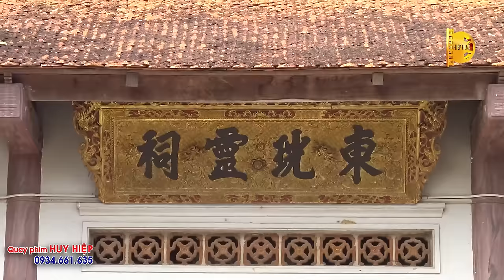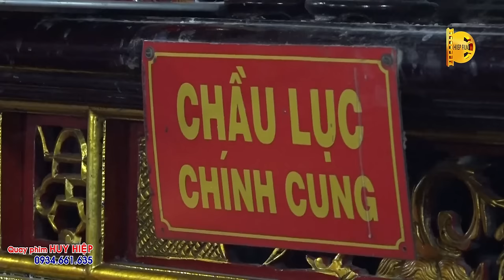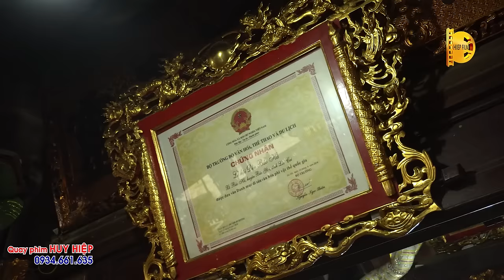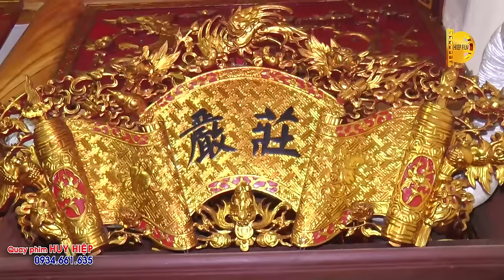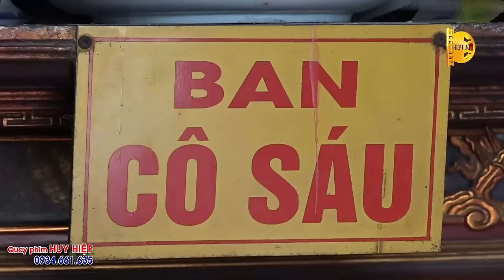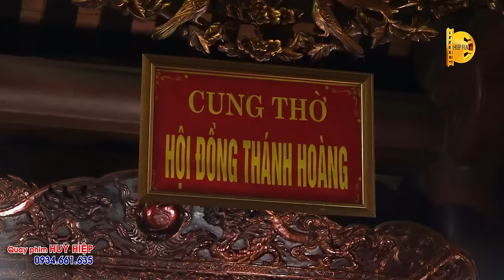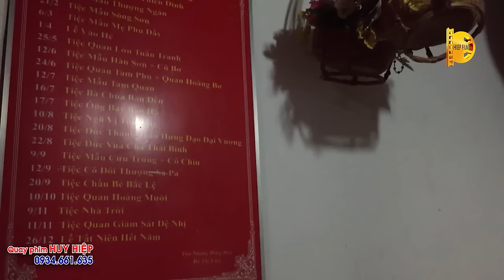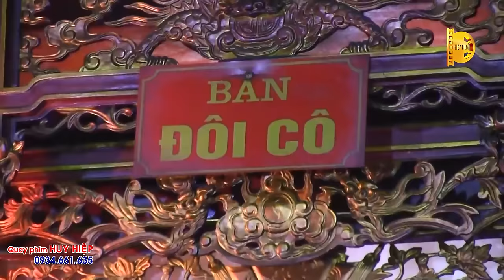Trọn bộ vấn hầu của Diệu Minh Châu tại đền Ông Mười. Hoài Thanh hát văn hầu bóng. Hay nhất Youtube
Camera Huy Hiệp 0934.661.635 - Quay phim hầu bóng, hầu đồng, hát văn Việt Nam.
Ông Mười hay nhất Youtube Việt Nam. DIỆU MINH CHÂU. Hoài Thanh hát văn hầu bóng.
Diệu Minh Châu & Hoài Thanh hát văn 1 mình cực thẩm thấu; Ông mười 30 phút xóa tan đau khổ 2022; Quay phim Huy Hiệp 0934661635

Hoài Thanh 20 phút đảm bảo quên đau khổ. Quan Hoàng Mười Diệu_Minh_Châu; hầu đồng 36 giá
Ngày 20 tháng 8 năm Nhâm Dần 2022, Diệu Minh Châu hầu tại đền Vua Cha Bát Hải Động Đình
Thanh đồng Diệu Minh Châu hầu đồng khóa lễ sám tạ tam niên tại đền Ninh Giang, Hải Dương 2021
@NGUYỄN HUY HIỆP TV @Quay Phim Huy Hiệp @Quay phim HUY HIỆP VN